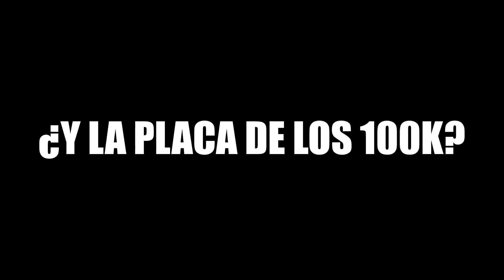VOY A ENCONTRARTE...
Voy a buscarte, voy a encontrate y te voy a dar un abrazo